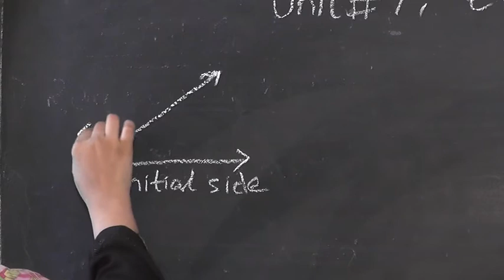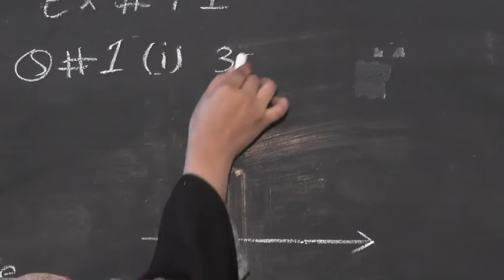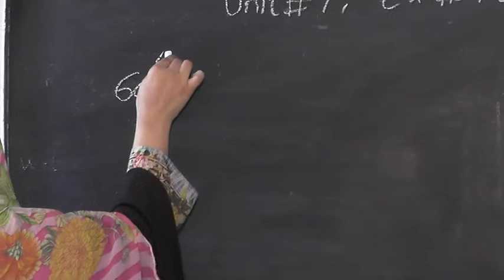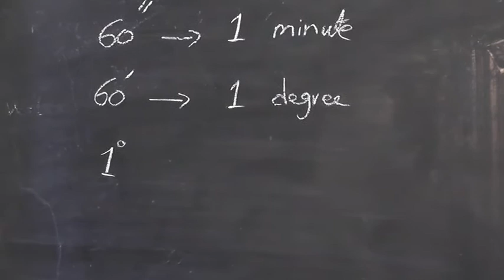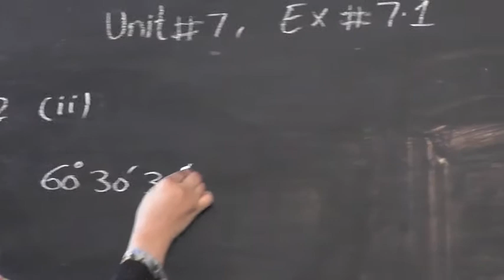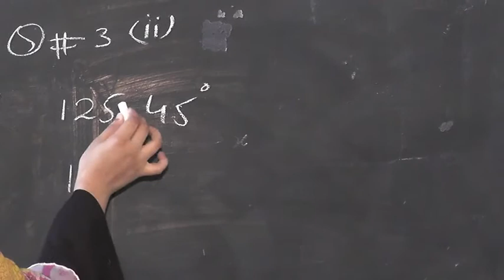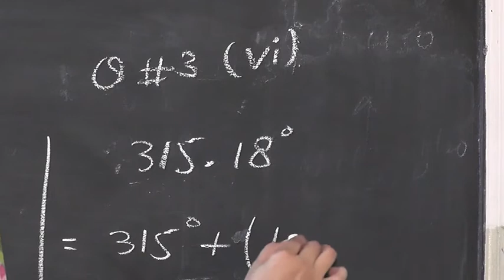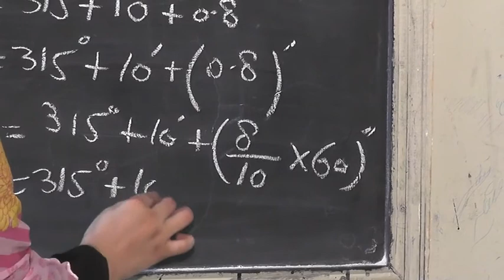Class 10th Math Unit no 7 Exercise no 7 1